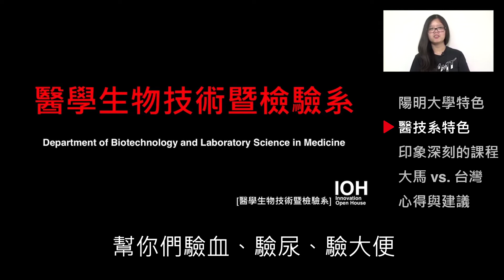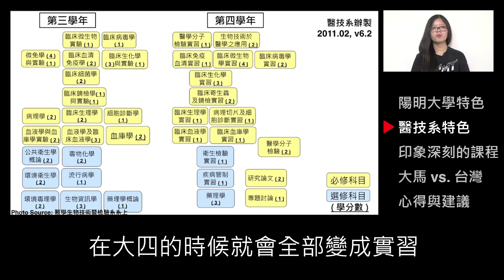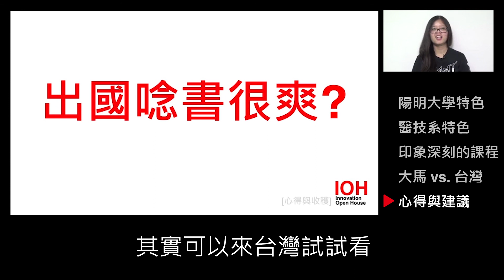[3 分鐘精華篇] 國立陽明大學 | 醫學生物技術暨檢驗學系暨研究所 | 劉潔瑜